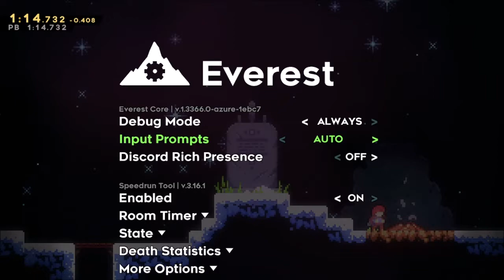Intervention ARB in 1:14.732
mediocre